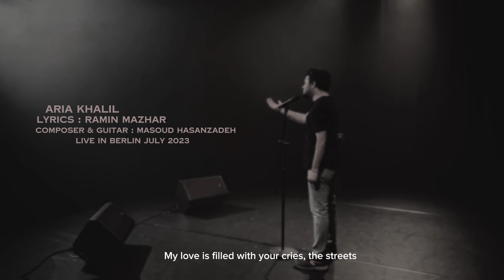Aria Khalil - Still Hanouz & Masoud Hasanzadeh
“هنوز”

آواز : آریا خلیل
کمپوز و گیتار : مسعود حسن زاده
ترانه سرا : رامین مظهر
ویدیو : زهره
اجرا در برلین برای حمایت از زندانیان سیاسی

“Still” Hanouz
Vocals: Aria Khalil
Composition and Guitar: Masoud Hassanzadeh
Lyricist: Ramin Mozhahar
Video: Zahra
Performed in Berlin in support of political prisoners

Ramin Mazhar
Masoud Hasanzada